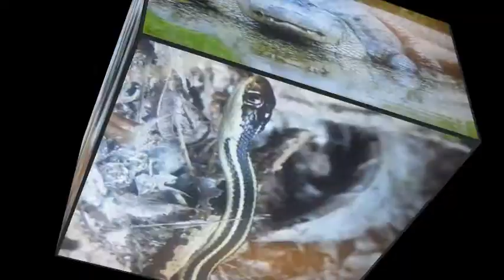BILL RYAN and BUCKSHOT showband 'JAMBALAYA' 1975 (a Hank Williams song)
'Jambalaya' was written,and recorded by the late ,great Hank Williams in 1952. It has become an international classic achieving popularity  in different music genres.This cover by Buckshot,one of Ireland's top showbands, featured on their first album release in 1975.This video presentation is for educational purposes and social commentary only.No copyright infringement is intended.